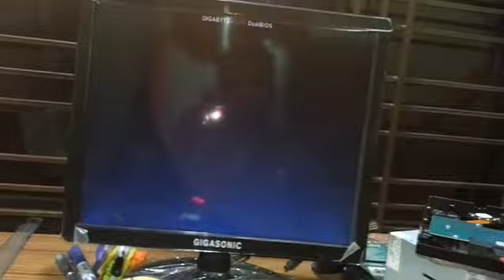Haw To Repair Gigabyte GA-H61M-S2PV Motherboard Restart Problem By Tanvir IT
Haw To Repair Restart Program, Haw To Repair Gigabyte GA-H61M-S2PV Motherboard Restart, Restart Problem Repair Gigabyte Motherboard,Gigabyte Motherboard Restart Problem Repair,